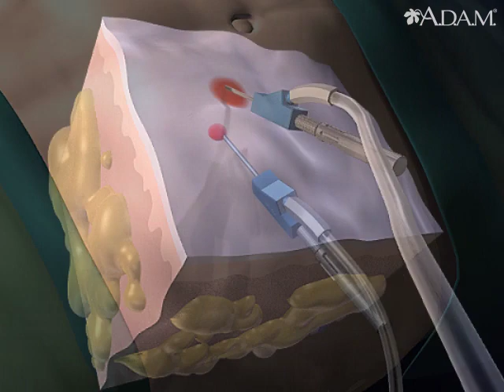Liposuction || Health Video || MedlinePlus || Medical Videos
A vibrating suction cannula, or flexible tube, is used in a liposuction procedure. In this example, the cannula is inserted through a small hole into the abdominal fat tissue to remove excess fat deposits.